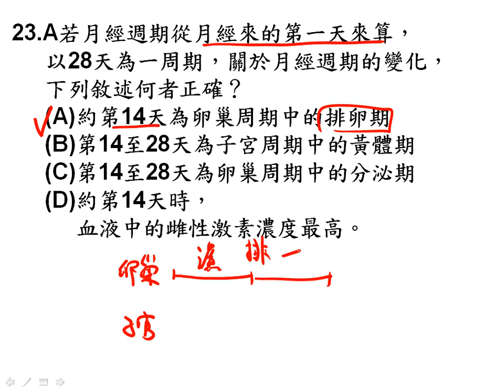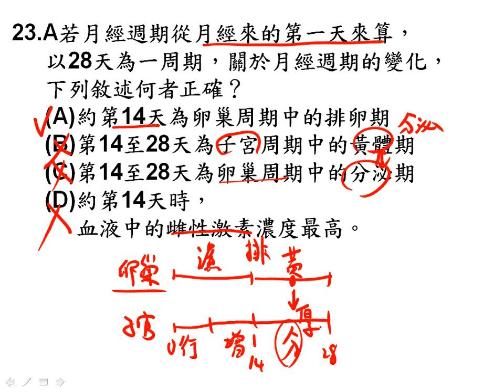t高一進度考ch3 23一廉